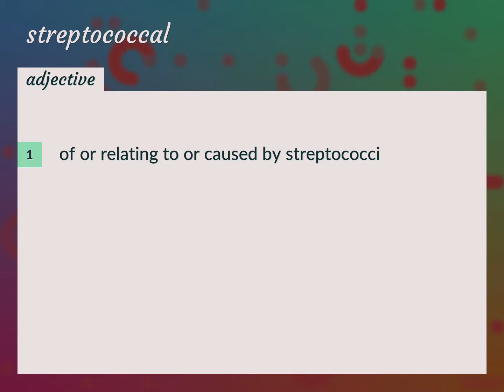Streptococcal | meaning of Streptococcal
What is STREPTOCOCCAL meaning?